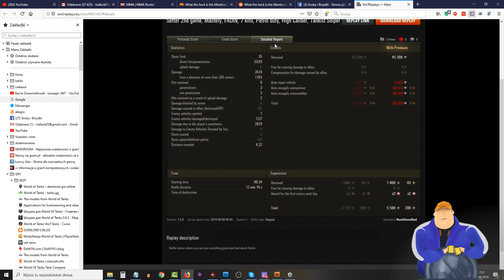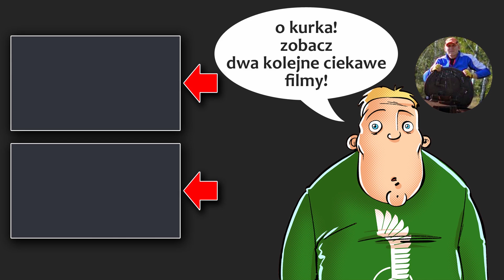GSR 3301 Setter - najnowszy wyspiarz na stepie :) World of Tanks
Tutaj link mój do airbnb - rejestrując się dostajesz 100zł na pierwszą podróż za kwotę ponad 300zł.